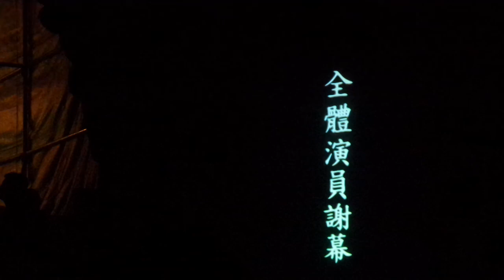20161112 春美歌劇團 ~ 再世情緣 (公演)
全體演員謝幕